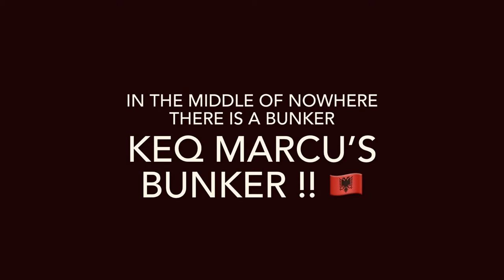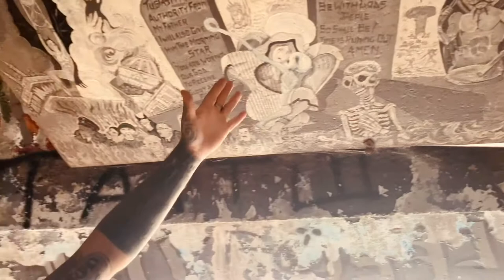Tattoo Bunker in the middle of nowhere in Albania 🇦🇱